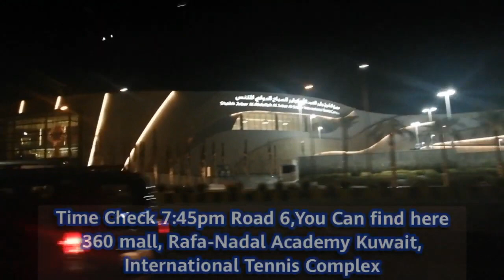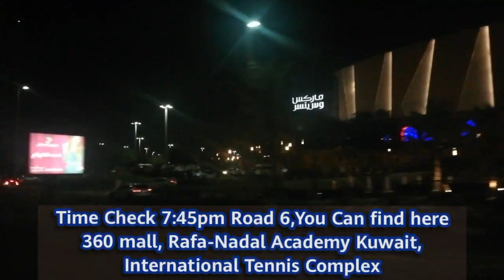Wafra Farm Kuwait City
This time is about to finish the Ramadan in Kuwait so me and my Colleagues and the whole family of my Madam went to their Farm to Unwind after a long time if their Fasting,They gave us money and food so I took video! Thank you so much madam and family I enjoyed it.